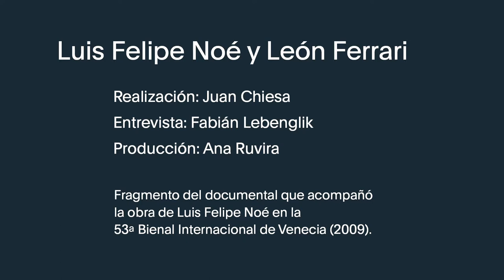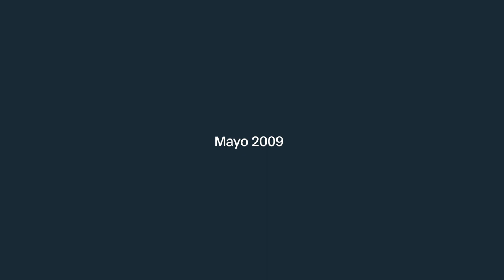Diálogo entre León Ferrari y Luis Felipe Noé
Como parte del material que el Bellas Artes presenta para celebrar el centenario del nacimiento de León Ferrari (Buenos Aires, 3 de septiembre de 1920-25 de julio de 2013), compartimos esta charla entre dos grandes maestros argentinos: Ferrari y Luis Felipe Noé.
Este diálogo, grabado de mayo de 2009 en el taller de Ferrari, es un fragmento en bruto del documental que acompañó la obra de Noé en la 53ª Bienal Internacional de Venecia (2009). El realizador es Juan Chiesa y la entrevista fue hecha por el crítico Fabián Lebenglik.